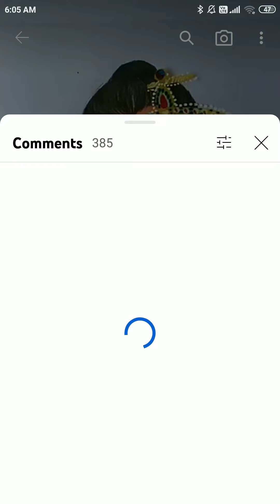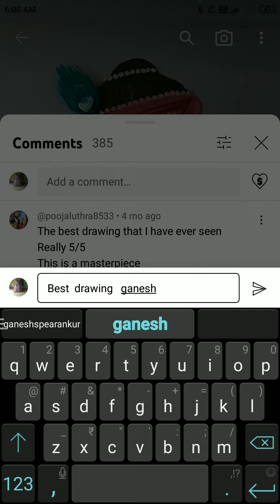4 September 2023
Ganesh   ki  jai   ho